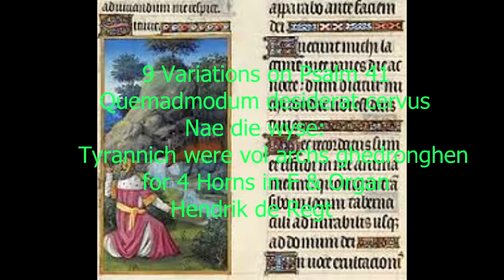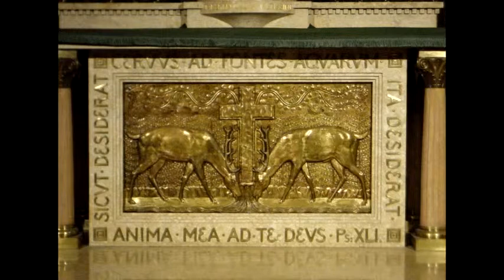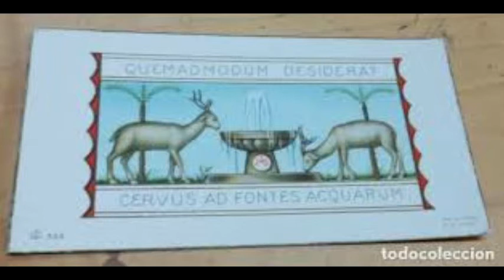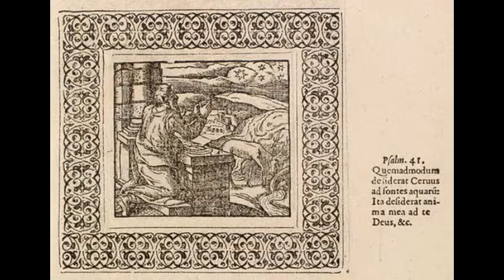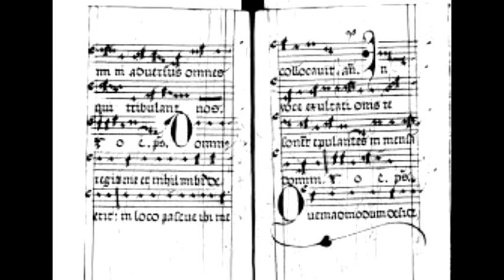Hendrik de Regt, 9 Variations on Psalm 41, for 4 Horns in F & Organ,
Hendrik de Regt, Quemadmodum desiderat cervus, nae die wyse; Tyrannich were vol archs ghedronghen, for 4 Horns in F & Organ, on a theme from the Souterliedekens of Clemens non Papa
score and 4 parts will be published with Digital Music Print - Antwerpen, Belgium during 2019